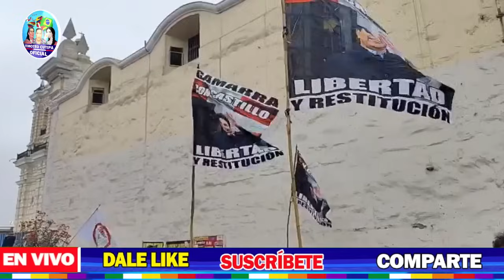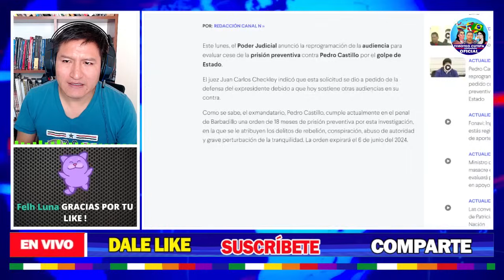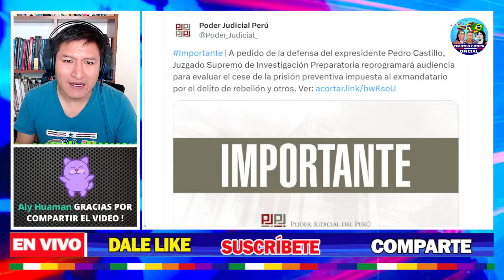ULTIMO MINUTO DESDE EXTERIORES DE TC LOS ABOGADOS DEL PRESIDENTE PEDRO CASTILLO SE PRONUNCIAN